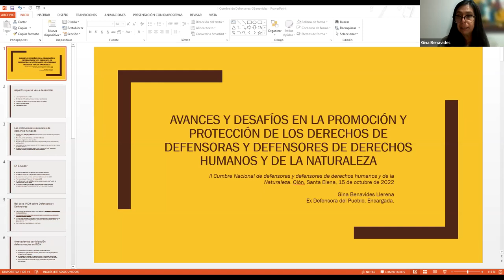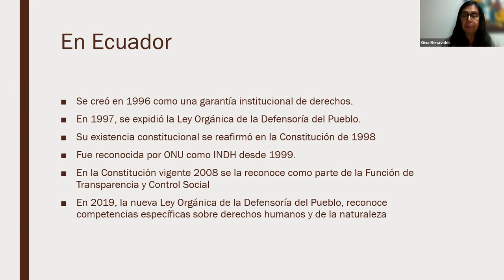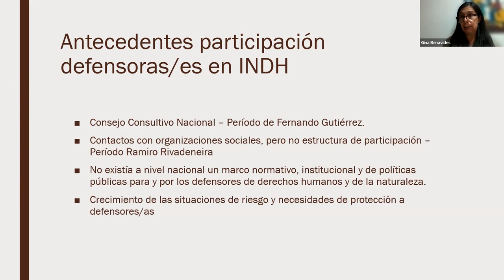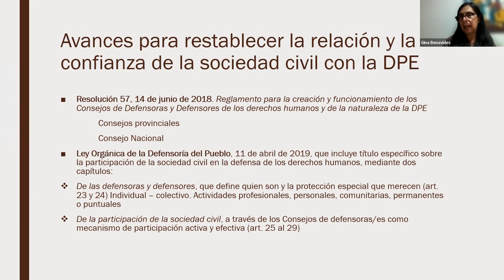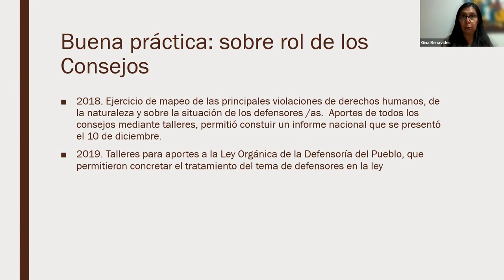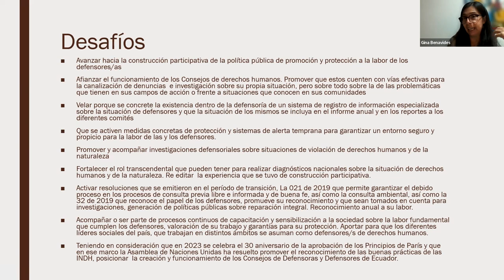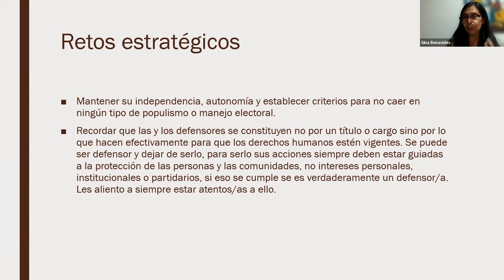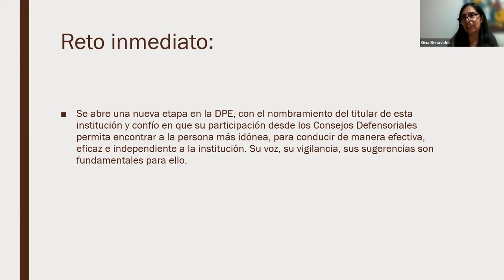CONFERENCIA DRA. GINA BENAVIDES. CONSEJO NACIONAL DE DEFENSOR@S DE DDHH Y DE LA NATURALEZA.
CONSEJO NACIONAL DE DEFENSORES Y DEFENSORAS DE DERECHOS HUMANOS Y DE LA NATURALEZA, ADSCRITO A LA DEFENSORÍA DEL PUEBLO. FUNDACIÓN ECUADOR IGUALITARIO -FECIG-